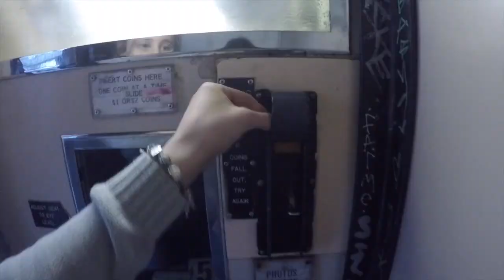☯what would I do without you?☯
The book I read is called : All the bright places by Jennifer Niven

I called this video 'what would I do without you' because I wanted to share some love because you guys support me so much! I feel so upset I lost all the footage but thank you to those who sent me mini tapestries, cute drawings, letters and incense! It means so much to me!

Australia

LUFF MY SUNFLOWERS, THANKS FOR THE LOVE